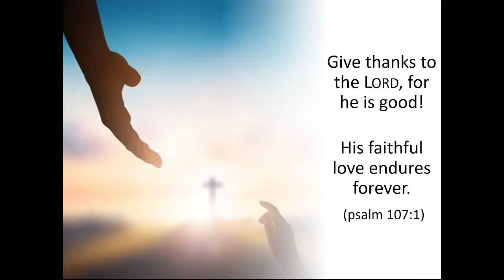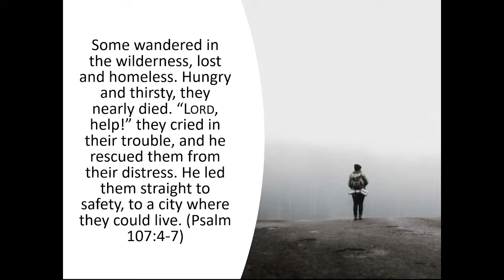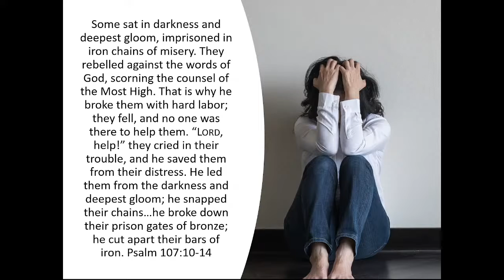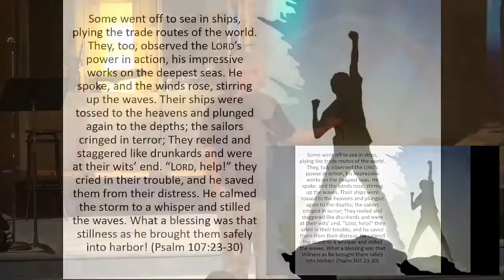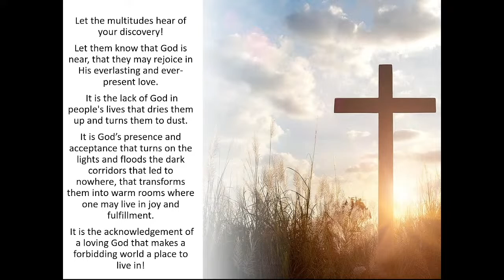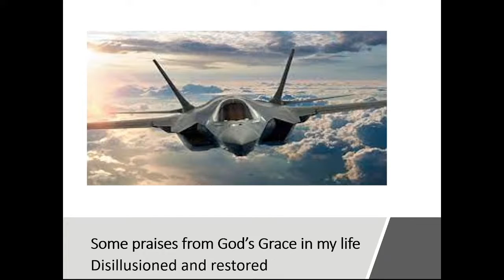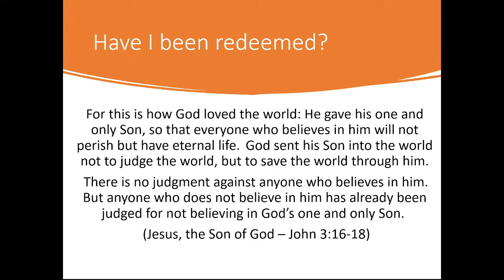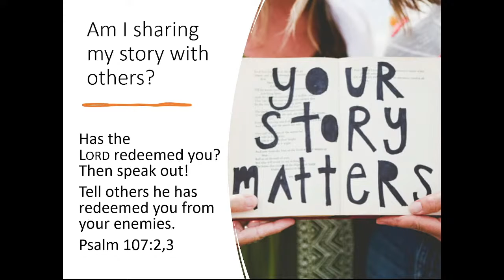07.10.2022 - Pastor Will - Psalm 107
Pastor Will preaches from Psalm 107 on the mercy and salvation of God for us and the call to share this with others, even in the midst of very difficult times.